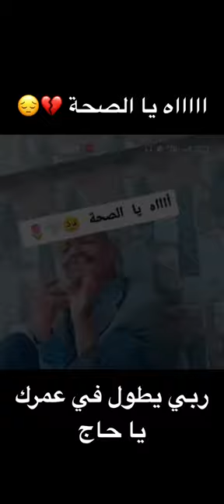ااااه يا الصحة و يا الصحة الفيديو عملي ترند على التيكتوك 💔🎧🇩🇿😔